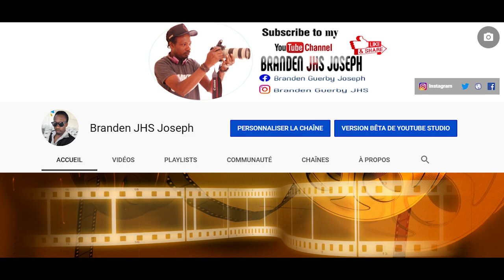EXOD BOUT JENJAN AP DISPONIB JEUDI 05/09/19 A 12H30 PM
Nou komanse travay nan domèm Cinema Mwen swete nou  ankouraje Aktè ou byen Aktris yo pou si tou lè nou lage video tjou kite komantè like epi abone chanel la ou ka tjou rann nou yon sevis tjou patajel pou nou sou tt rezososyal yo nou pap domi nap vini avek pi bel video ke nou chak ak renmen ale Follower Instagram Masha avek pam lan tou mèsi ak tt zanmi